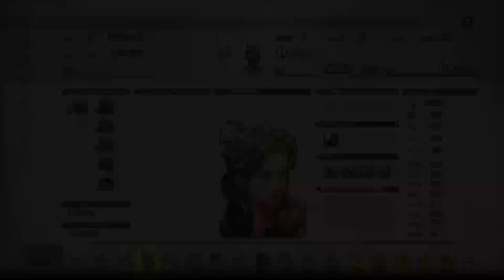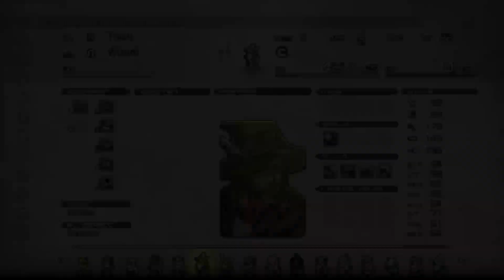Tactics Ogre: Reborn #4 - Salvando a rebelde